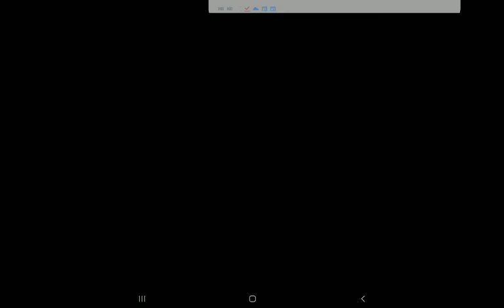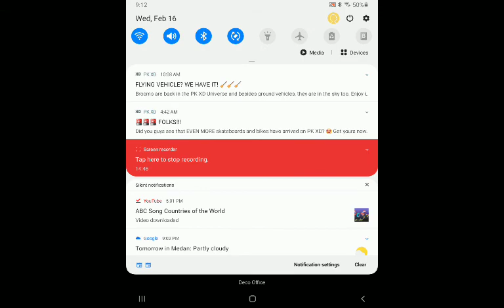MiguelProGamer24 plays Plants vs zombie 2